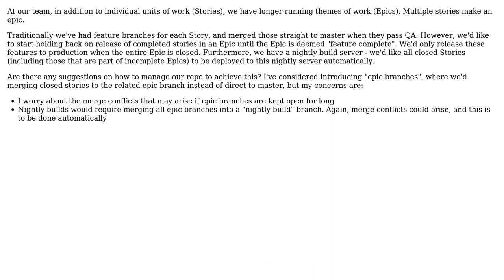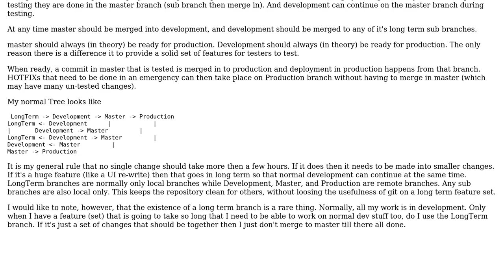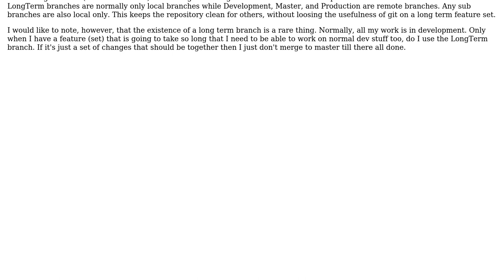Software Engineering: Git branching strategy for long-running unreleased code (3 Solutions!!)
Software Engineering: Git branching strategy for long-running unreleased code

With thanks & praise to God, and with thanks to the many people who have made this project possible! | Content (except music & images) licensed under CC BY-SA | Music | Images & others | With thanks to user soru user Sitati user gnat user Glorfindel user Ewan user coteyr and the Stack Exchange Network Trademarks are property of their respective owners. You are responsible for your own actions.